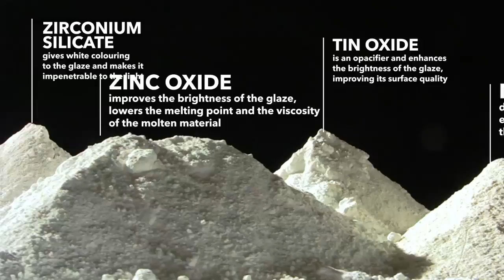FLAMINIA - The mixture